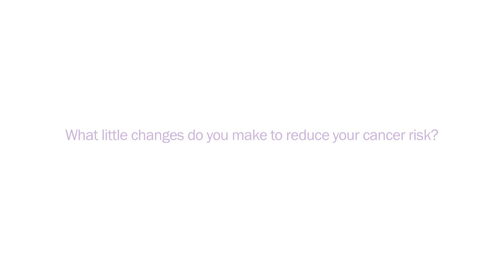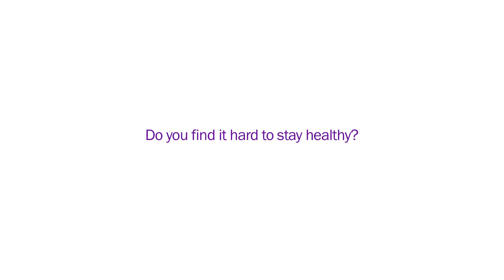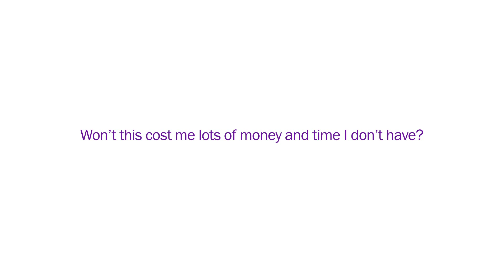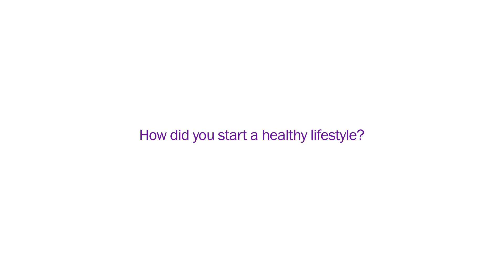I CAN... May 2015 Supporter Jane Poole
Jane, 54, has always eaten healthily and leads a very active lifestyle through gardening, walking, and playing with her grandchild.

Sign up to I CAN... WCRF UK cancer prevention campaign to get started!